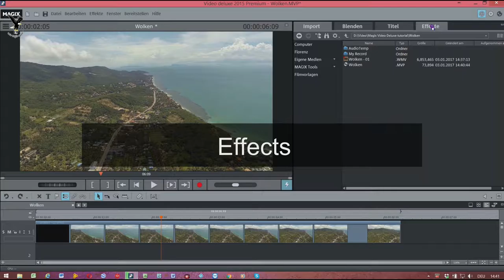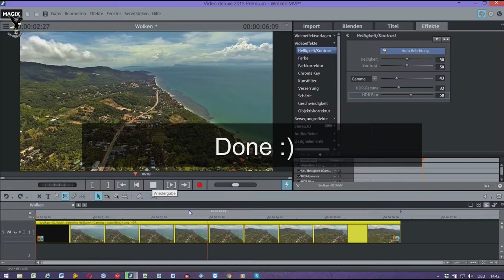Magix Video Deluxe tutorial english Edit beautiful clouds